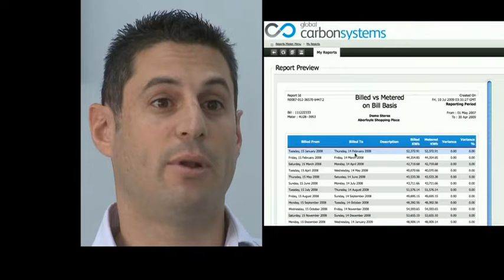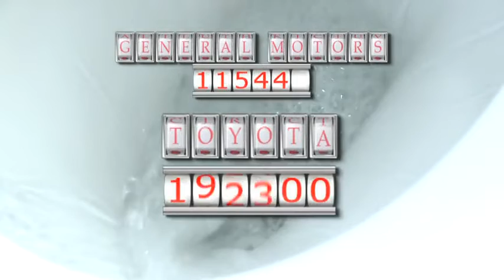The Prosperous Greenhouse Part Two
Dr Ben McNeil from the UNSW Climate Change Research Centre on how some businesses are way ahead in planning for a low carbon future.